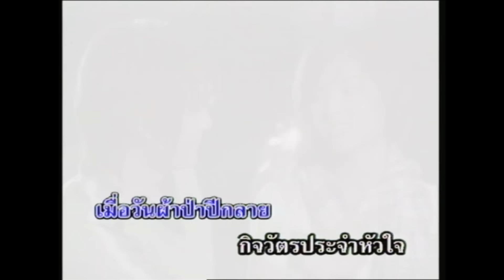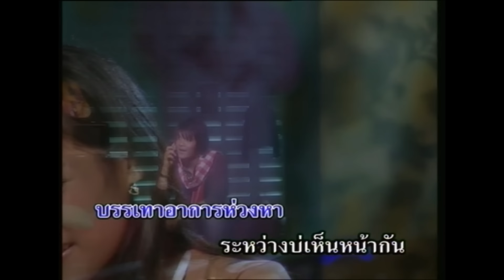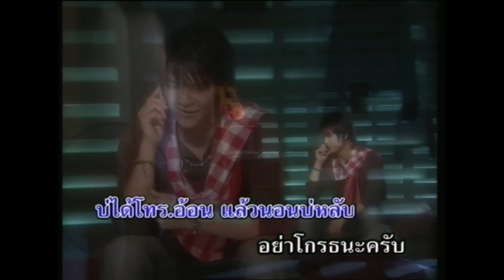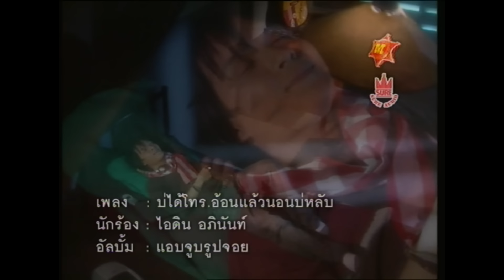บ่ได้โทร.อ้อนแล้วนอนบ่หลับ - ไอดิน อภินันท์ [OFFICIAL MV]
เพลง : บ่ได้โทร.อ้อนแล้วนอนบ่หลับ
ศิลปิน : ไอดิน อภินันท์
คำร้อง/ทำนอง : บัณฑิต สังข์ทอง
เรียบเรียงดนตรี :